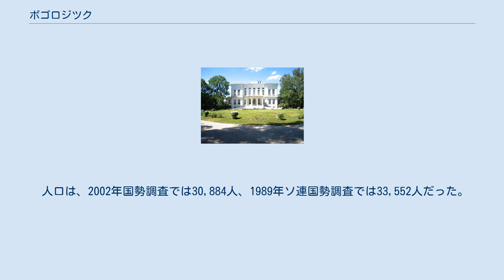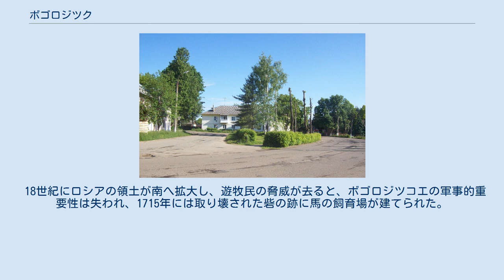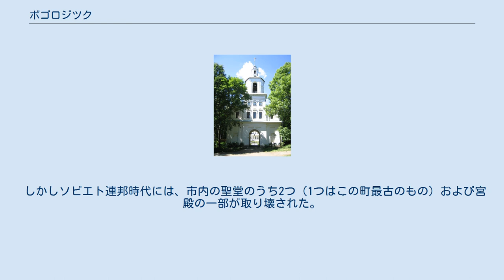ボゴロジツク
ボゴロジツクの紋章 ボゴロジツク（ボゴロージツク、ロシア語: Богоро́дицк、ラテン文字表記の例: Bogoroditsk）はロシア・トゥーラ州の東部にある都市。
州都トゥーラからは南東へ65km。
 ウパ川の支流ウピョルタ川が流れる。
北にはウズロヴァヤやノヴォモスコフスクの町があり鉄道で結ばれている。
モスクワからヴォロネジを経てロストフ・ナ・ドヌへ向かうM4幹線道路も通る。
 人口は、2002年国勢調査では30,884人、1989年ソ連国勢調査では33,552人だった。
 ボゴロジツクの町 ボゴロジツクのカザンの生神女聖堂 ボゴロジツクには1663年に、ツァーリ・アレクセイの命により木造の砦（クレムリ）が建てられた。
当時はノガイ・タタール人の諸部族やクリミア・ハン国によるロシア侵入が相次ぎ、当時の南部国境だったトゥーラ州周辺には防衛線と要塞が建てられた。
要塞のある村には聖堂が建てられたが、生神女庇護祭を記念する聖堂にちなんで村はボゴロージツコエと名付けられた。
 18世紀にロシアの領土が南へ拡大し、遊牧民の脅威が去ると、ボゴロジツコエの軍事的重要性は失われ、1715年には取り壊された砦の跡に馬の飼育場が建てられた。
 さらに1773年には、皇帝エカチェリーナ2世と愛人グリゴリー・オルロフの間に生まれた不義の子である貴族アレクセイ・グリゴリエヴィチ・ボーブリンスキーのための宮殿が建てられた。
 ボーブリンスキー家の宮殿の本館となるシャトーは高名なロシア人建築家イヴァン・スターロフにより設計されたものである。
1777年にボゴロジツクは市となった。
1778年から1796年にかけてはロシアの農業科学者アンドレイ・チモフェーヴィチ・ボロトフが市の長官となっている。
 ボゴロジツクには、1773年に建てられた新古典主義建築の宮殿や聖堂のある庭園が残っている。
周囲の英国式庭園は、首都サンクトペテルブルク以外ではロシアでも最初期に造られたものである。
 しかしソビエト連邦時代には、市内の聖堂のうち2つ（1つはこの町最古のもの）および宮殿の一部が取り壊された。
 第二次世界大戦（独ソ戦）では市街地同様宮殿も破壊された。
1967年より聖堂や宮殿の再建が進み、1988年には宮殿に博物館が併設された。